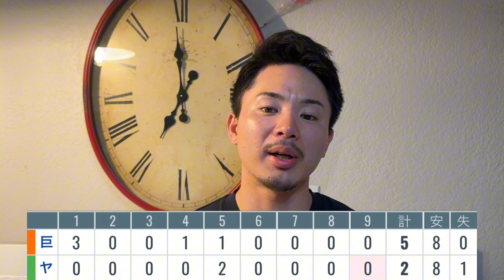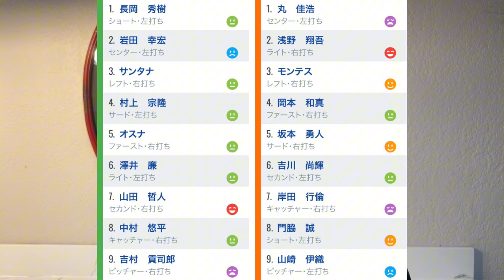【8/27 ヤクルト-巨人】『岡本復調の兆しあり‼︎』巨人3連勝で首位広島とゲーム差なし‼︎ただ終盤の攻撃にミスがありました…